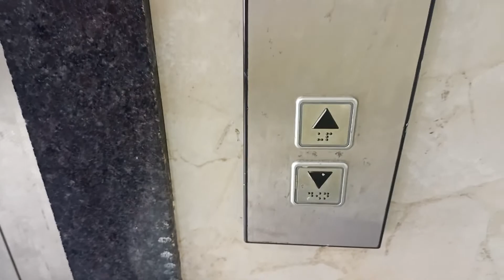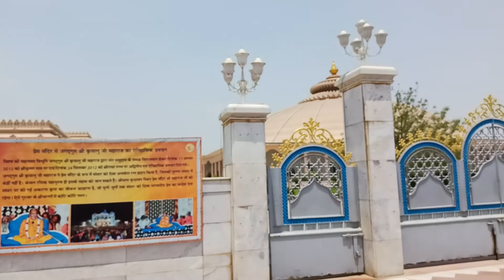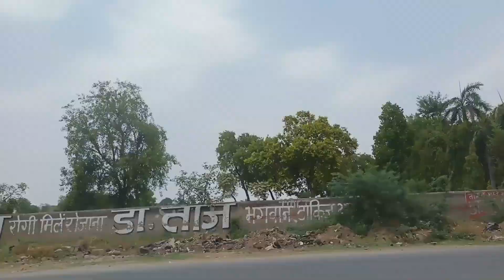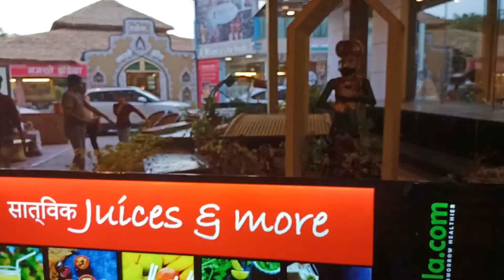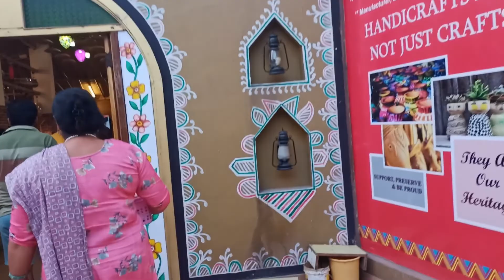Vrindavan part 3 | ❤️Prem mandir mein chale gye || creative world